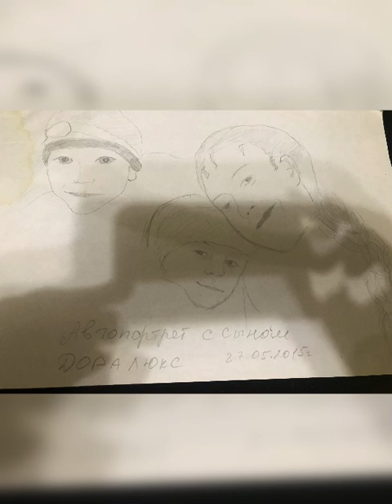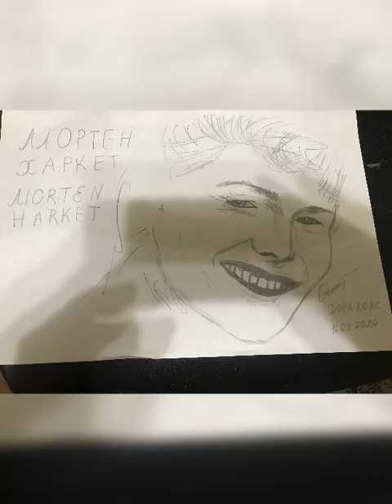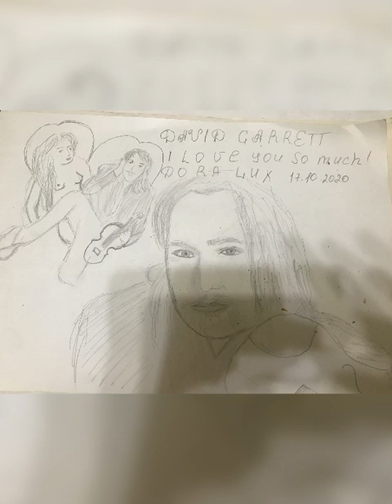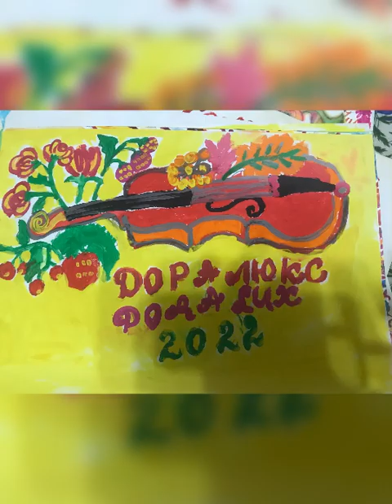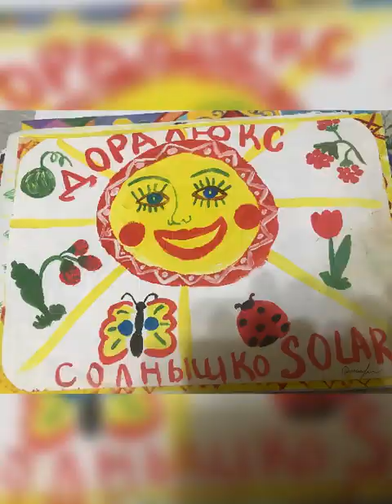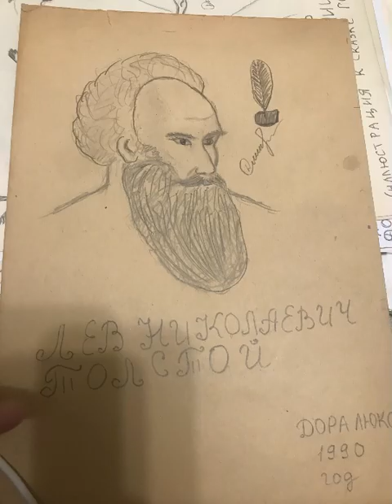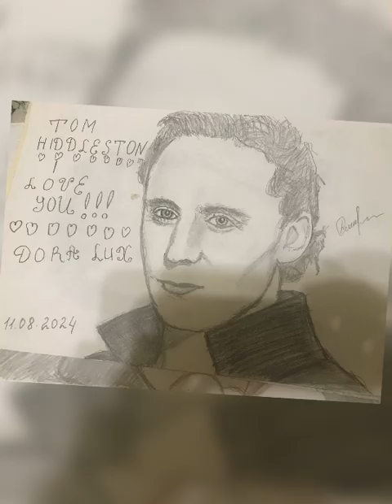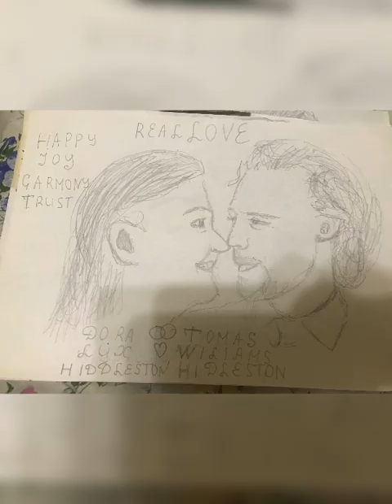20 минут Творчества И музыки Доры Люкс